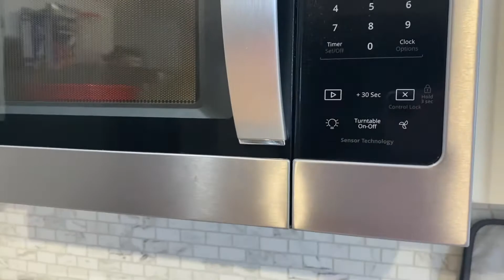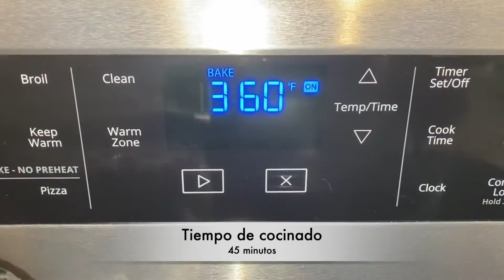Pan de plátano cómo prepararlo vlog 2021| cocinemos a mi estilo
-4 plátanos
-4 huevos
-1 barra de mantequilla
-2 cucharadas de royal
-2 cucharadas de vainilla
-2 tazas de Arina
Canela al gusto
Sal solo un poco
Nuez quebrada